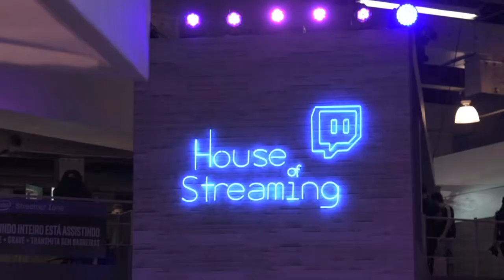Twitch na Brasil Game Show 2017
Na Brasil Game Show 2017 conversamos com Lucas Braga, gerente de parcerias da Twitch e que nos conta como está sendo a recepção dos novos recursos da plataforma de streaming.